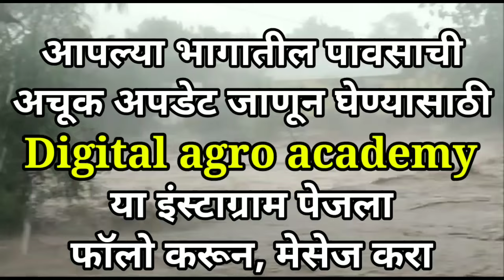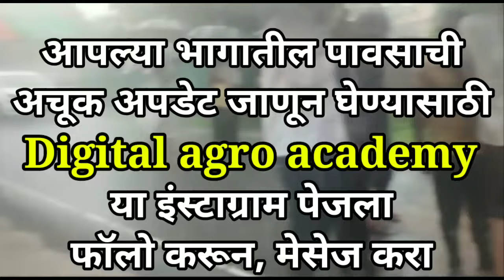Part-2026- आज रात्री १० वाजल्यापासून राज्यात अतिशय मुसळधार पाऊस होणार...|| पावसाचा जोर प्रचंड राहणार